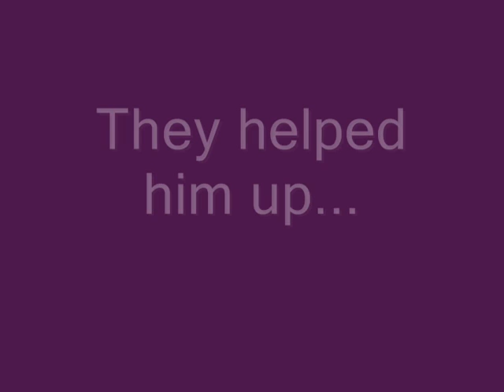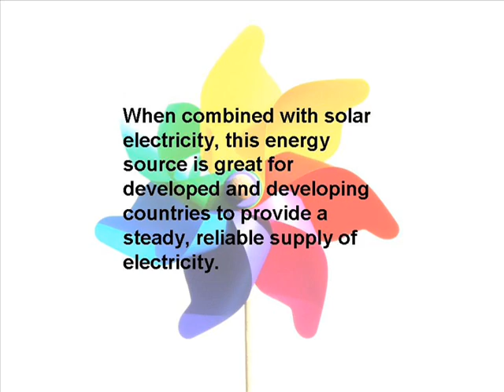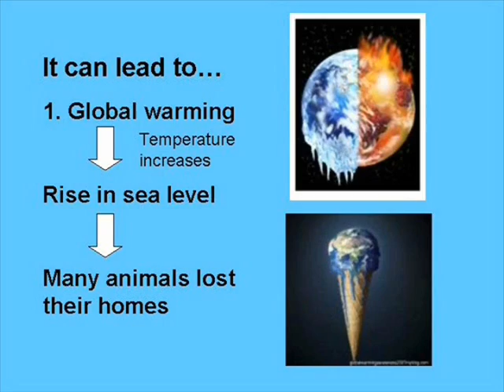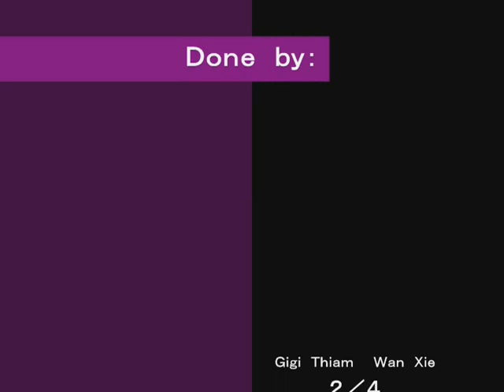Edited RSS Green Leafers Blue Earth Greening Video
Do our part to conserve the environment (: